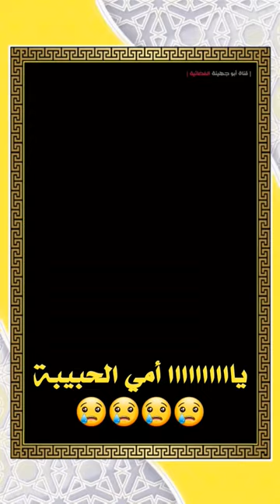- فضيلة الشيخ سعد عتيق العتيق/ يااااااااااا أمي الحبيبة 😢😢😢/ قناة أبو جهينة الفضائية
ـ سعد بن عتيق بن مسفر العتيق (من مواليد عام 1389هـ - 1969م في المملكة العربية السعودية)
هو داعية إسلامي، وعالم دين،وأستاذ جامعي، ومفكر سعودي، ومقدم برامج دينية بمتياز.
الداعية الإسلامي,الداعية الاسلامي عدنان اوكتار,ابراهيم رفعت الداعيه الاسلامي,داعية,اسلامي,الإسلام,الداعية,الداعية الاسلامي الفلسطيني حسني لحام يحبه الصغار قبل الكبار,الدفاع عن الإسلام,وتعتنق الاسلام,رجل يدخل الاسلام,حقوق المراة في الاسلام,اجنبي يدخل الاسلام,الدعوة إلى الله,مسيحية تدخل الاسلام بعد اجابة الشيخ ذاكر نايك عليها,جعلتها تنفجر بالبكاء وتعتنق الاسلام,شاب يقول اذا اجبت على اسئلتي الستة سأعتنق الاسلامالشيخ بدر المشاري,الشيخ بدر بن نادر المشاري,بدر المشاري,اعتقال بدر المشاري,الشيخ بدر المشاري قصص,دروس الشيخ بدر المشاري,من هو الشيخ بدر المشاري,الشيخ بدر المشاري مريم,نصيحة الشيخ بدر المشاري,فضيلة الشيخ بدر المشاري,الشيخ بدر المشاري نصائح,اعتقال الشيخ بدر المشاري,أروع قصص الشيخ بدر المشاري,افضل قصص الشيخ بدر المشاري,الشيخ بدر المشاري محاضرات,الشيخ بدر المشاري موت النبي,حقيقة وفاة الشيخ بدر المشاري,الشيخ بدر المشاري ,وفاة الشيخ بدر المشاري
The Islamic preacher, the Islamic preacher Adnan Oktar, Ibrahim Rifaat the Islamic preacher, the Islamic preacher, Islam, the preacher, the Palestinian Islamic preacher Hosni Lahham loved by the young before the adults, defending Islam, embracing Islam, a man entering Islam, women's rights in Islam, a foreigner entering Islam The call to God, a Christian converts to Islam after Sheikh Zakir Naik answered her, made her burst into tears and convert to Islam, a young man says if you answer my six questions, I will Islam
aldaaeiat al'iislami,aldaaeiat alaslamiu eadnan awktar,abrahim rafaeat aldaaeih alaslamia,daeit,aslami,al'iislami,aldaaeiat,aldaaeiat alaslamia alfilastinia husni lahaam yuhibuh alsighar qabl alkabar,aldifae ean al'iislam,wtaetaniq alaslamu,rjil yadkhul alasilama,huquq almiraat fi alaslamu,ajinbii yadkhul alaslama,aldaewat 'iilaa allaha,masihiat tadakhul alaisalam baed ajabat alshaykh dhakir nayk ealayha,jaealatuha tanfajir bialbuka' wataetaniq alaislami,shab yaqul adha ajabat ealaa asiilatay alsitat sa'aetaniq alaislam